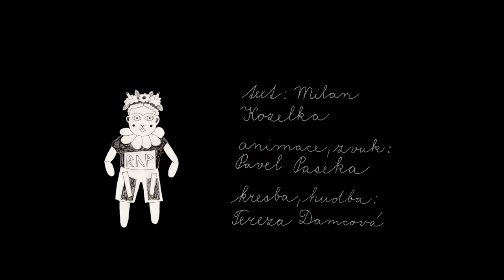Vevrly Hills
Text: Milan Kozelka
Animace: Pavel Paseka
Výtvarný námět, výtvarník, zpěv:Tereza Damcová
květen 2014